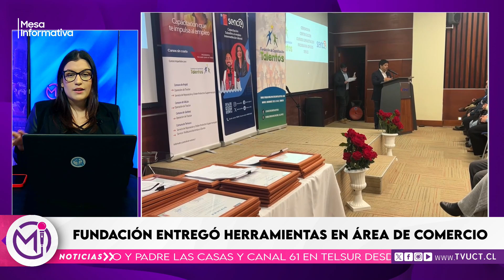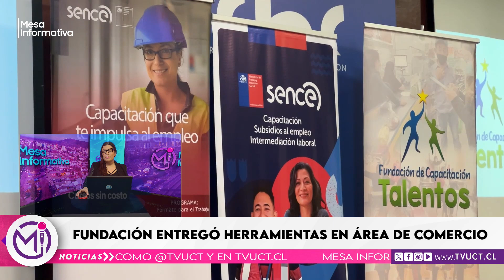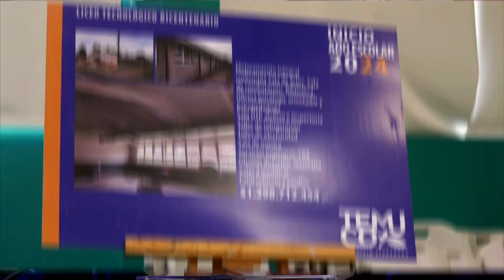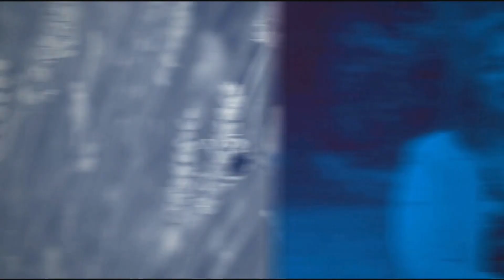Mesa Informativa, T2, 18 de Julio de 2024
En este nuevo capítulo de Mesa Informativa abordamos tres temas de interés ciudadano.

Comenzaremos contándoles que certificaron a cerca de 80 personas de la comuna de Temuco para realizar labores en el comercio y Retail.

Además, se cumplieron 10 años desde el nacimiento del Programa de Acompañamiento y Acceso Efectivo ala Educación Superior. Hubo una ceremonia y nuestro compañero Francisco Sepúlveda estuvo en el lugar.

Y la Seremi de Desarrollo Social y voluntarios del INJUV entregaron apoyos a personas en situación de calle en La Araucanía.